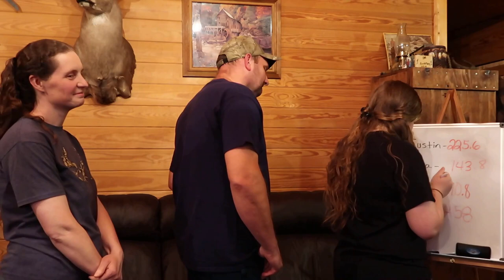Homegrown Country Homestead Loosing Weight (Week 7)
Hello friends, we have put week 7 behind us and hopefully a few pounds. Justin